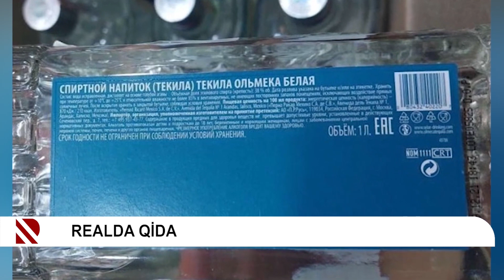Qida təhlükəsizliyinin təmin edilməsi istiqamətində tədbirlər davam etdirilir